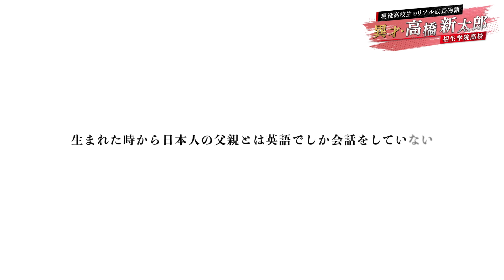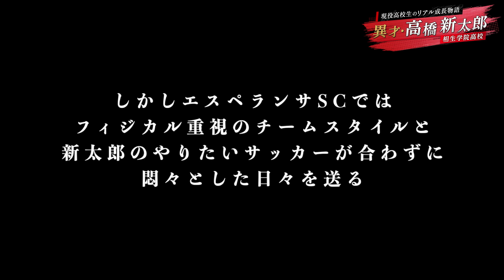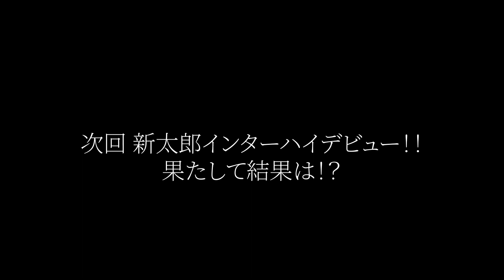【衝撃の過去】"夢はプロサッカー選手" 天才高校生が挑むプロへの挑戦編 ♯１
僕、プロサッカー選手になります

現役高校生に密着したリアルストーリー。主人公は高校１年生の高橋新太郎くん（06年６月２日生まれ）で、物語の舞台は相生学院高校（兵庫）のサッカー部となります。

　新太郎くんは３歳からサッカースクールでボールを蹴り始め、視野の広さとオフ・ザ・ボールの優れた動きなどが特長のトップ下タイプのアタッカー。16歳で英語、スペイン語など複数の言語を話せるこの“異才”が、創部３年で兵庫県２位になった強豪校、しかもジェリー・ペイトン（元アーセナルのGKコーチ）という有能な監督の下でどう成長していくのか。ノンフィクションでお届けする密着企画です。

「現役高校生のリアル成長物語　高橋新太郎はプロへの扉を開けるのか」は月２回配信（日曜日に配信予定）。次回は６月19日予定。

【撮影・編集】
（株）海空